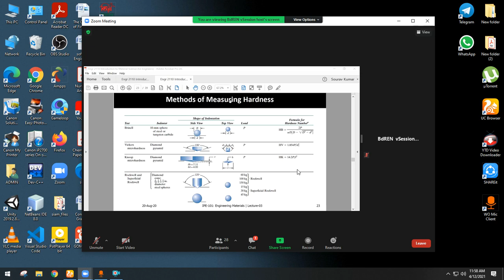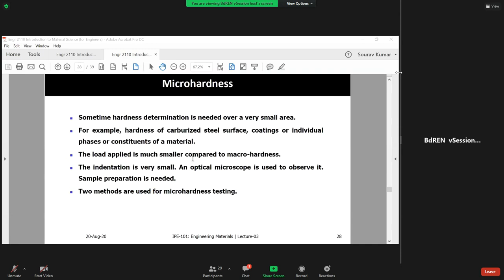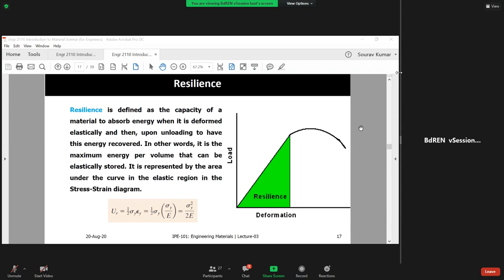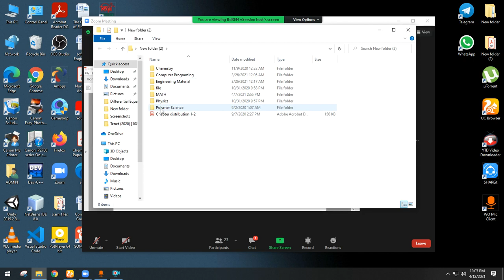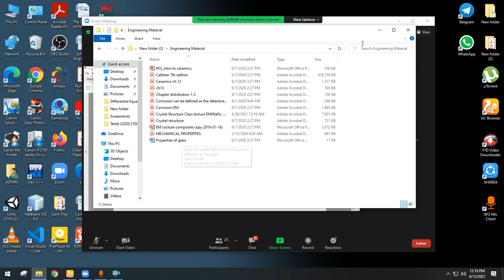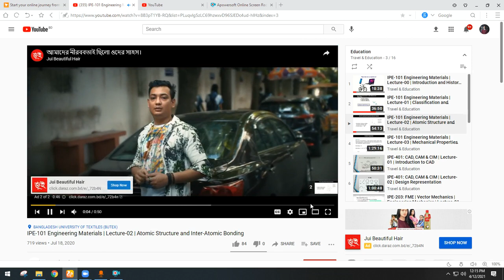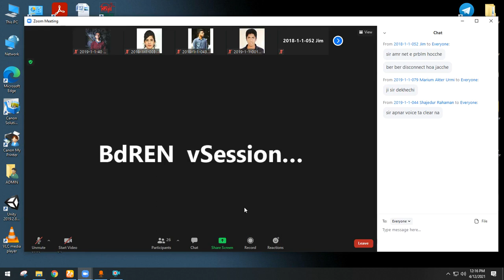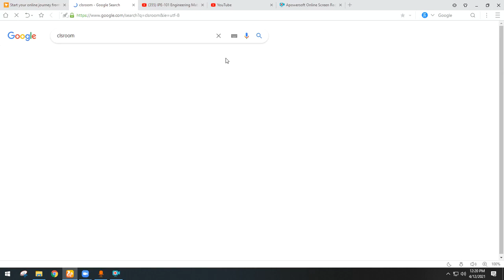EM Sourav Sir (Lec-2) 12April2021